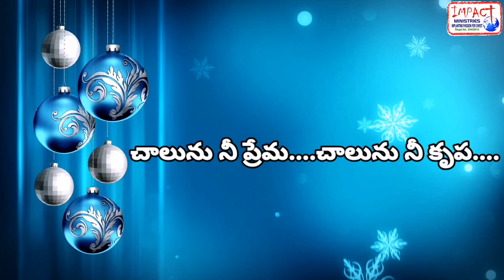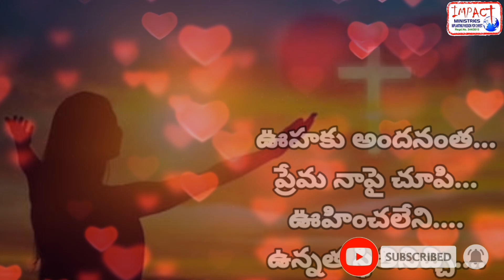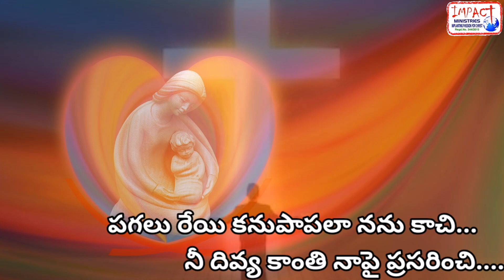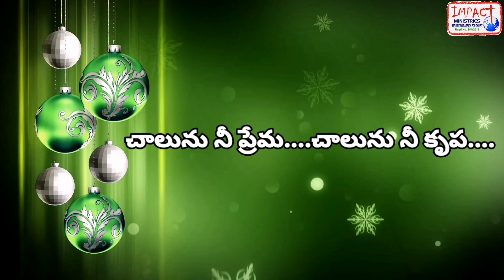యేసయ్య ప్రేమను గూర్చిన అద్భుతమైన యుగళగీతం ...చాలు నీ ప్రేమ...చాలును నీ కృప.. BY SUNEEL & KAMALA...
GOOD WILL MINISTRIES" Product
SPECIAL THANKS TO REV. T. YOHANU GARU
Lyrics : CH. ANNABABU
KEYS : DANIELRAJ YARLAGADDA
RHYTHMS : JOHNSON VASUPILLI
TABLAS : SATISH
SITAR : RAJKUMAR (LATE)
GUITARS : NARAHARI GARU
RECORDED @ IMPACT STUDIO, KAKINADA
MASTERED @ DINESH STUDIO, CHENNAI